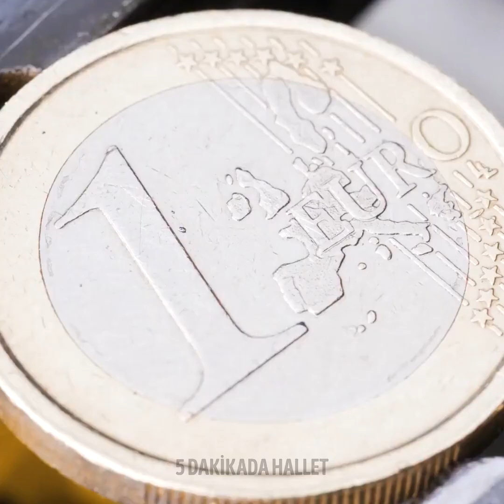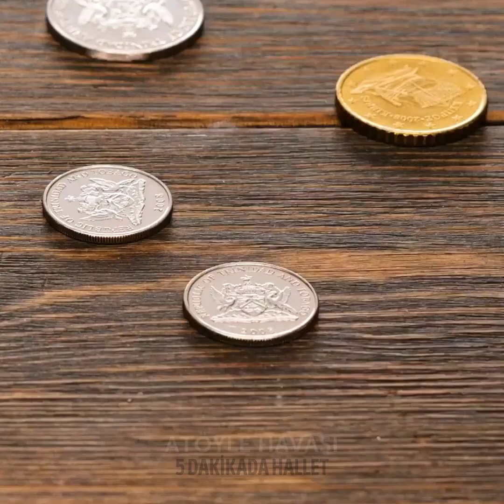MADENÎ PARALARDAN YAPILAN BÜYÜLEYİCİ ŞEYLER!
0:13 - Muhteşem bir telefon kılıfı fikri
3:35 - İnanılmaz bir yüzük yapın
6:35 - Madenî paradan yapılan yüzük
12:16 - Müthiş takılar yapmanız için harika yöntemler
12:51 - Güzel bir bileklik